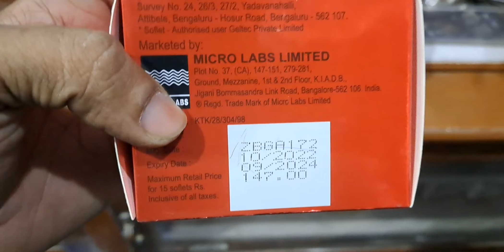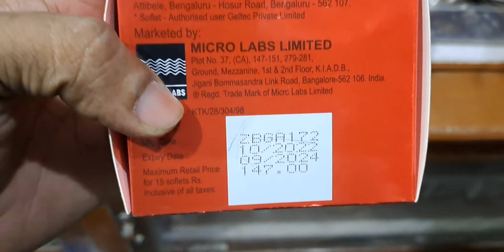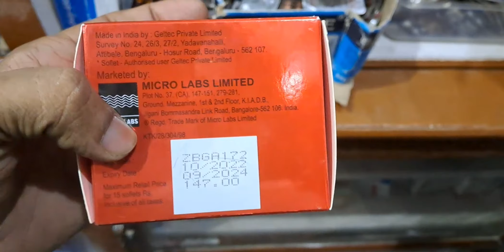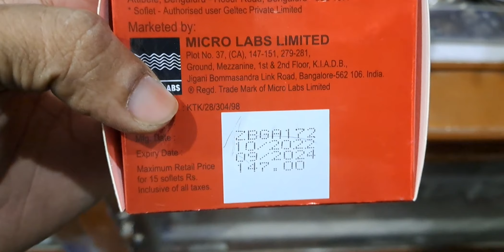Z&B Tablats, Micro Labs Ltd, पूरी जानकारी Ashu Medicine Information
Lycopene,Inositol,Pyridoxine, Nicotinamide, Cyanocobalamin, Folic Acid, Chromium, Selenium and Zinc

Inositol diabetes
 nerve pain
, panic disorder
, high cholesterol
, insomnia,
 cancer
Depression
schizophrenia
, Alzheimer's disease
attention deficit-hyperactivity disorder (ADHD)
autism
Promote hair growth